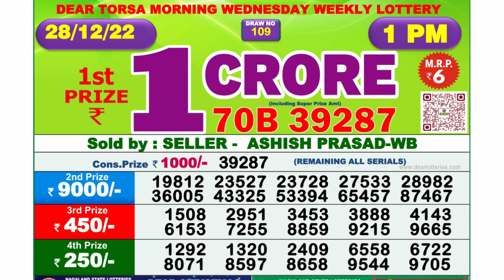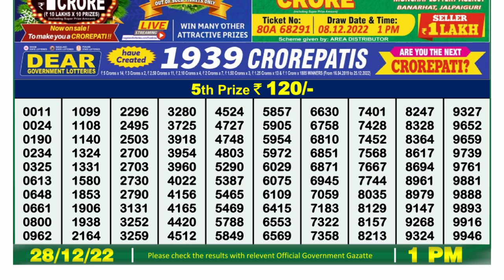🔴Dear Lottery Sambad Live 1pm today 28.12.22 Nagaland State Lottery Result